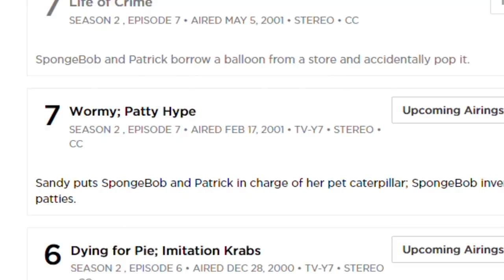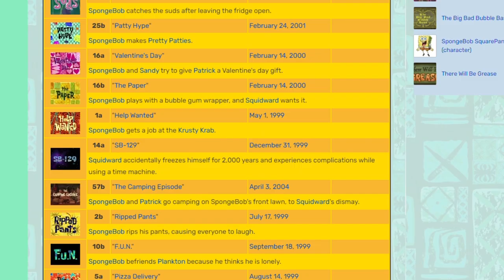Patty Hype | SpngeBob Episode 51; Pretty Patties - SpongeyMikey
Episode 51, Patty Hype has Pretty Patties, but there's more to it than a confused Mr. Krabs picture.

Music Used (all from YouTube Music Library):
Dollar Dub by Midnight North
Island Woke by Freedom Trail Studio
1968 by TrackTribe